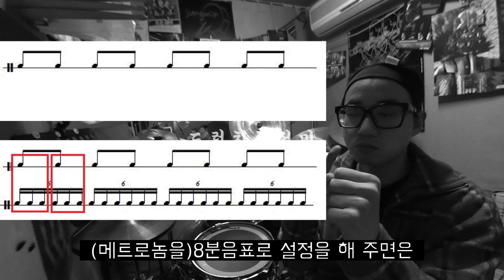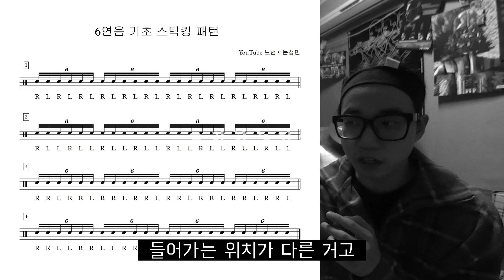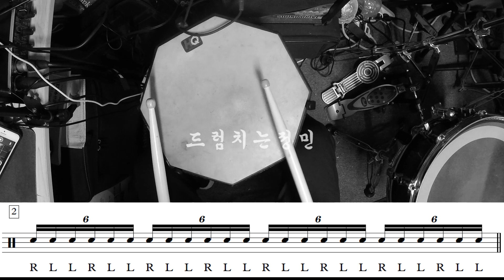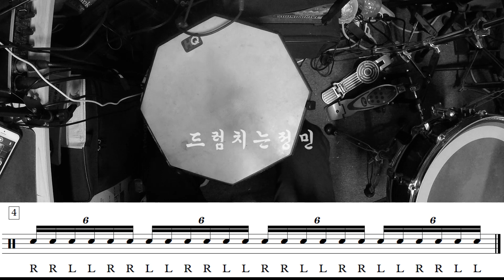6연음 싱글스트로크 더블스트로크 하는 방법 드럼기초 드럼연주 드럼치는방법 드럼초보 드럼 ㅣ드럼치는정민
강의 자료

pearl 펄
sonor 소노
bosphorus 보스포러스
trxcymbals 티알엑스심벌
sabian 사비안
gopro 고프로4실버
gopro 고프로7블랙
akg 에이케이지
sony 소니뮤직캠
shure 슈어